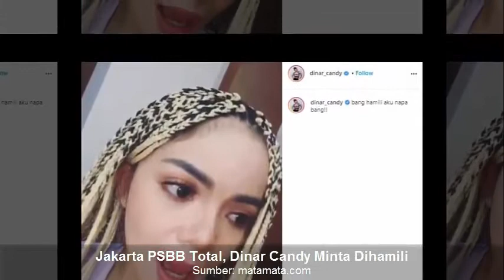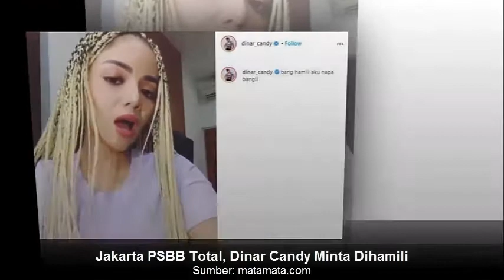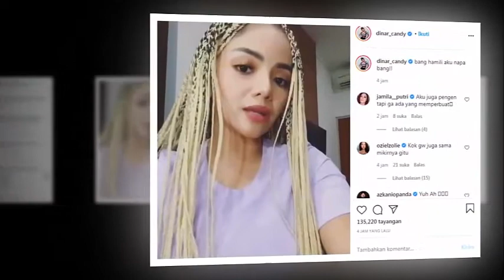Jakarta PSBB TOTAL Dinar Candy Minta D1 h4m1 L1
Dinar Candy bingung tidak ada kerjaan karena tempat hiburan praktis ditutup setelah PSBB total akan diberlakukan di wilayah Provinsi Jakarta oleh Gubernur DKI Jakarta Anies Baswedan.